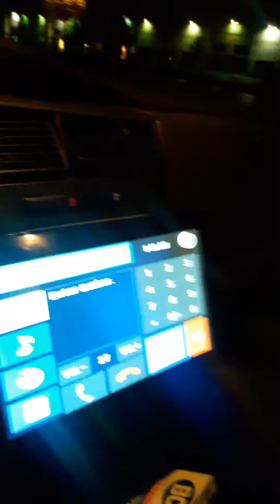YOUNG DOVE SHACK